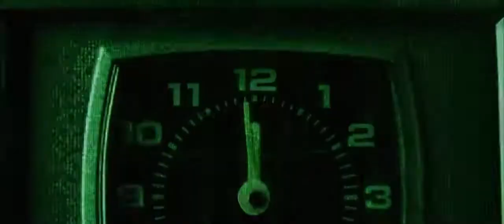The Matrix Reloaded (2003) - Opening